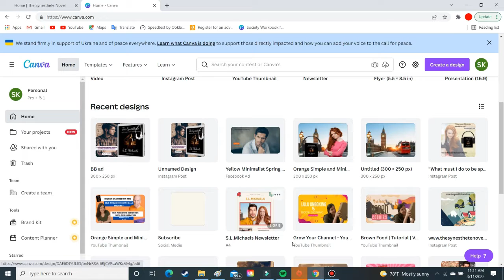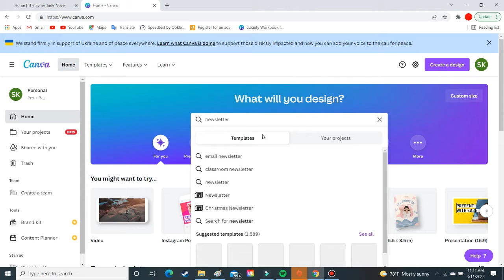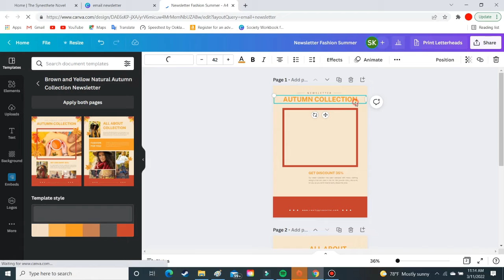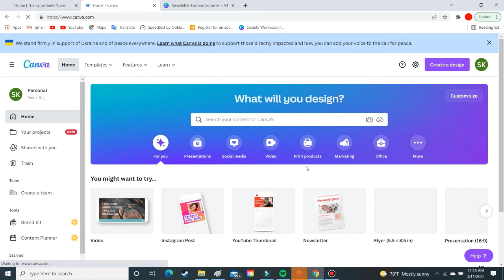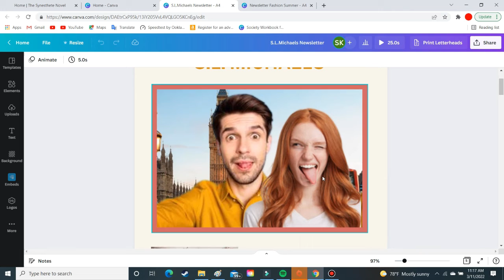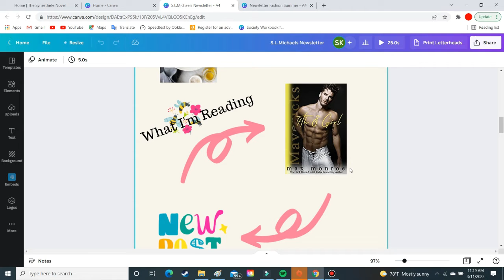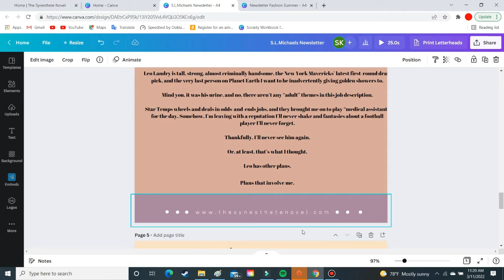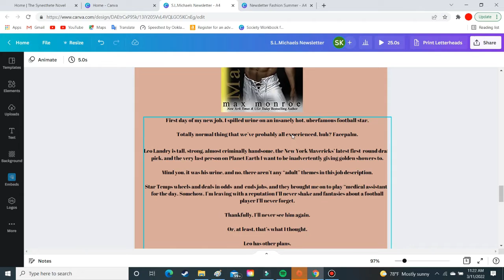How to create a one of a kind author newsletter for beginners along with newsletter ideas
📚The Synesthete Available in eBook and audiobook📚
🎙Come Join The All About Self-Publishing Podcast for more about self publishing🎙

Let's talk how to create your author newsletter.

Hey, Hey, Hey! Thank you so much for checking out this video on author newsletters.
Now, if you've clicked on this video, you might be wondering "How do I create a newsletter that's fast and easy?" or you could be wondering, "What the heck do I write about in a newsletter, I haven't even written a book!"  Well in this video I cover both!
Have a good day and even brighter tomorrow.  Write On!!

Music Used During This Video:
My Sacrifice - Creed (Gustavo Trebien acoustic cover) on Spotify & Apple
Love Me Like You Do - Ellie Goulding (Gustavo Trebien acoustic cover) on Spotify & Apple
OMBRIGADA GUSTAVO!!